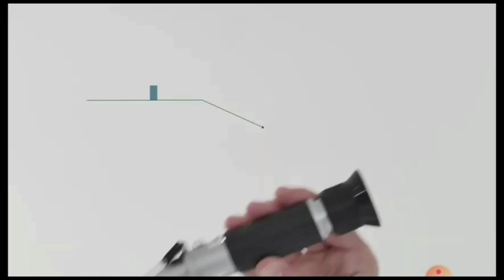🇨🇵/🇬🇧Réfractomètre, explication erreur/refractometer, explanation, error in pastry and chocolaterie.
bonjour a tous est bienvenue dans une nouvelle video de neocacao. aujourd’hui nous allons parler du refactometre en patisserie et chocolaterie. mais avant nous devons revenir sur certaines informations fondamentales.

Hello everyone. Welcome to a new Neocacao video. Today we're going to talk about the refractometer in pastry and chocolate. First, we have to come back to some essential information.